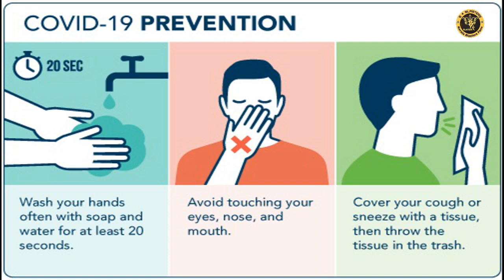ഐ എസ് എൽ നവംബറിൽ തുടങ്ങും | കളികൾ അടച്ചിട്ട സ്റ്റേഡിയത്തിൽ | ISL STARTS IN NOVEMBER